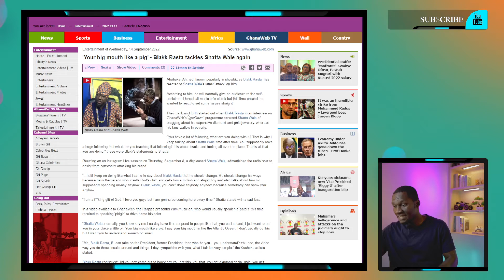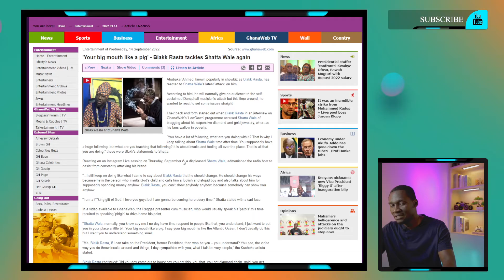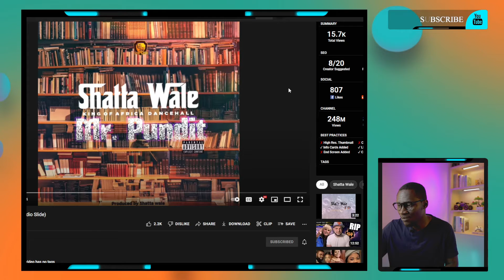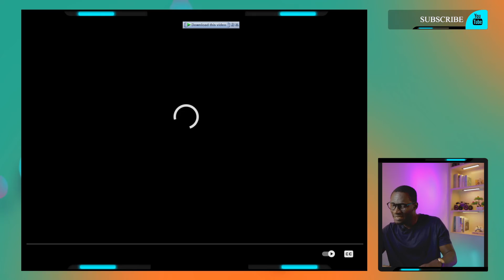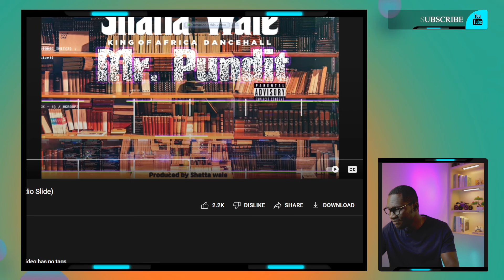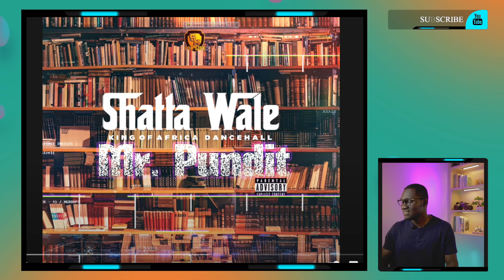Shatta Wale Replies and warns Black Rasta for Saying His Mouth is Like A Pig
DOP FUN has been at the vanguard of African rap and culture online for years, with over 350 YOUTUBE videos. DOP FUN, as one of the longest-running all-things-African, our YOUTUBE channels, not only keep up with the times, but also continue to influence, encourage, and reflect on the culture's past. Our committed audience is drawn to our informative, honest editorials, unbiased reviews, top audio and video sections, and original video material. Take a look at our channel